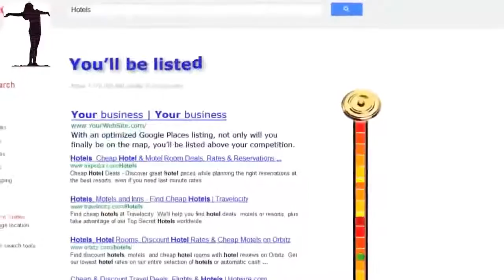Page 1 Rankings on Google My Business Formally Google Places French Camp CA